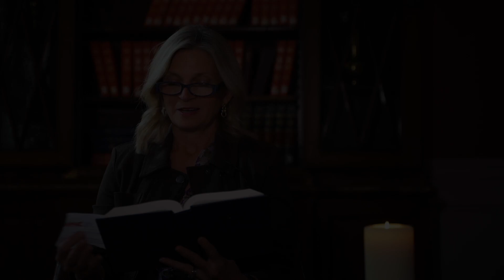December 6, 2021, Michele Wilson, Psalm 30:5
Michele Wilson reads and reflects on Psalm 30:5.